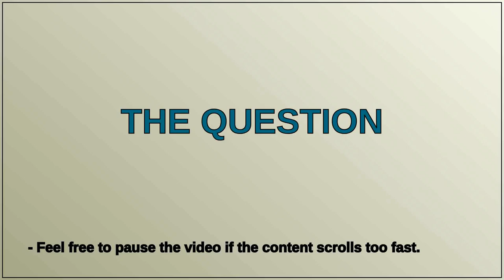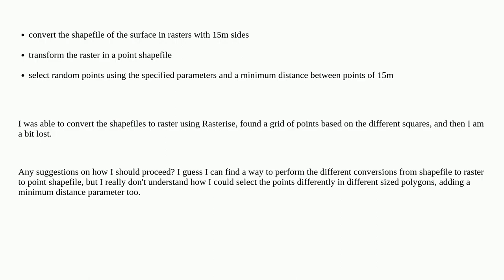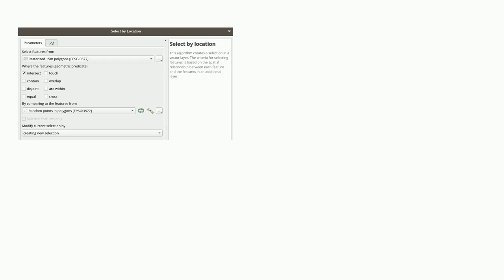Gis: QGIS: Finding random point in rasters transformed in shapefiles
QGIS: Finding random point in rasters transformed in shapefiles

A special thanks goes out to the community

  rasterization qgis